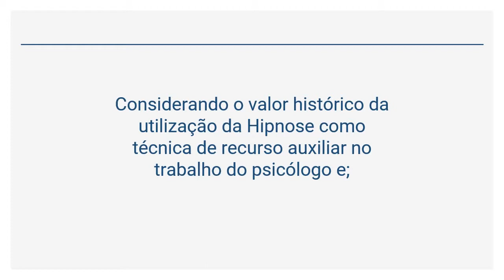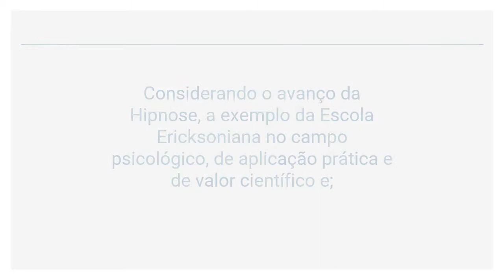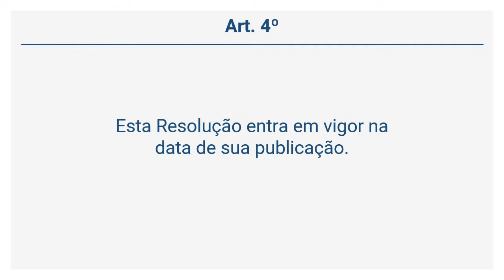Resolução CFP 013/00 (Art. 1º a 5º)